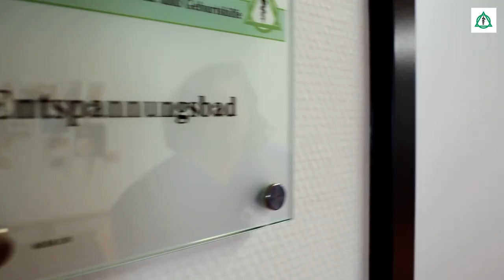Geburt: Kreißsaalführung für werdende Eltern | Asklepios Harzklinik Goslar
Die Geburt​ eines Kindes ist ein aufregender Moment. Zudem gibt es viele offene Fragen. Wie sieht ein Kreißsaal​ aus, wie verläuft eine Entbindung​ und darf mein Partner an meiner Seite sein? Damit Sie sich auch in Zeiten von Corona umfangreich informieren können, zeigen die Mitarbeiterinnen und Mitarbeiter der Asklepios Harzklinik Goslar werdenden Müttern und Vätern in diesem Video die Kreißsäle der Klinik, führen sie über die Stationen und geben hilfreiche Informationen zum Thema „schmerzfreie Geburt“.